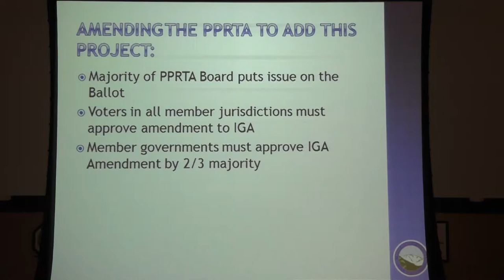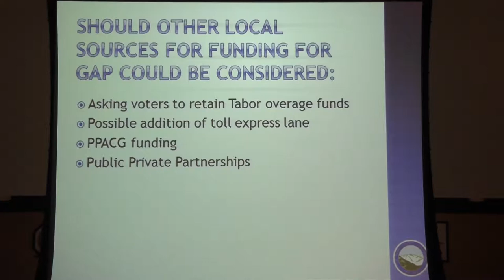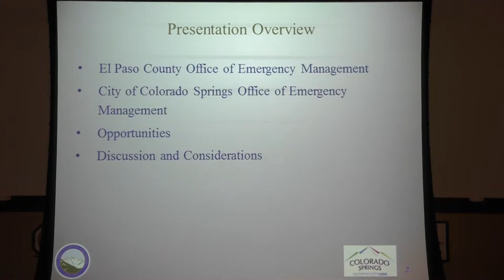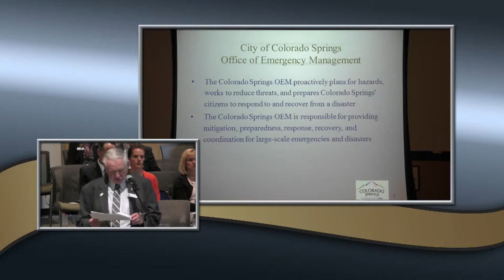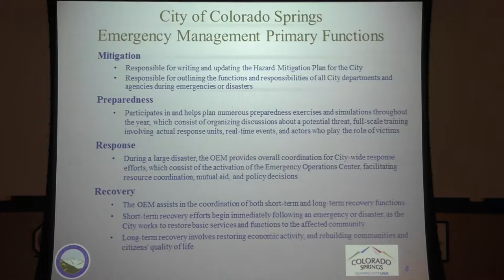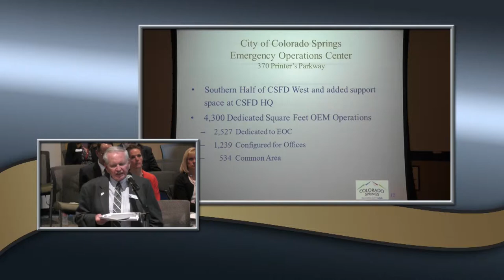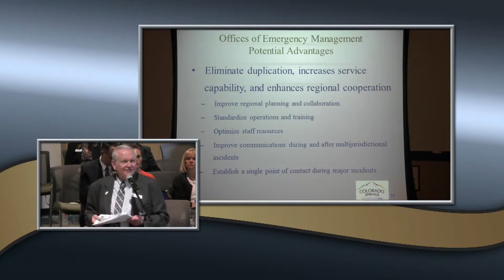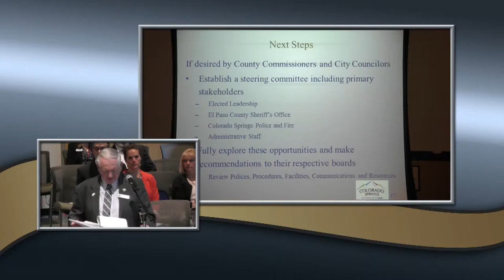Joint Municipalities/County Meeting